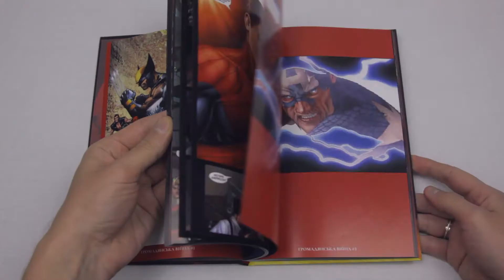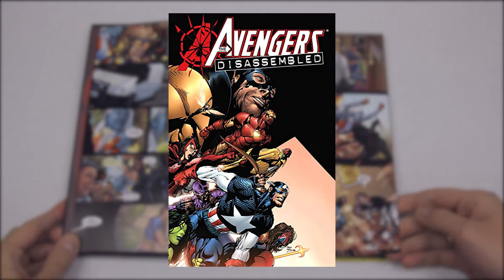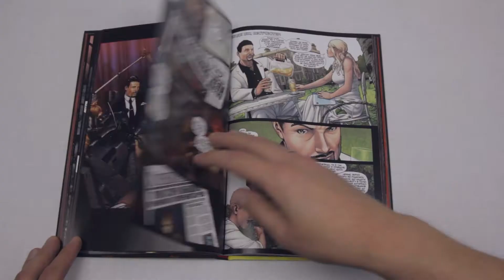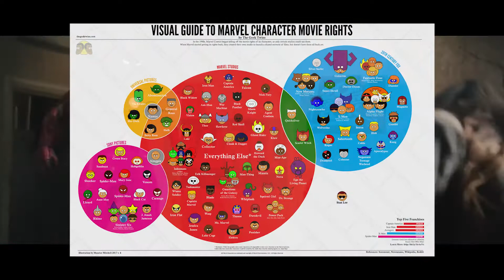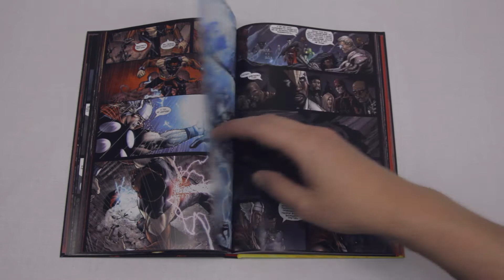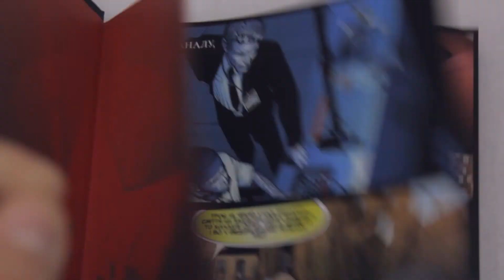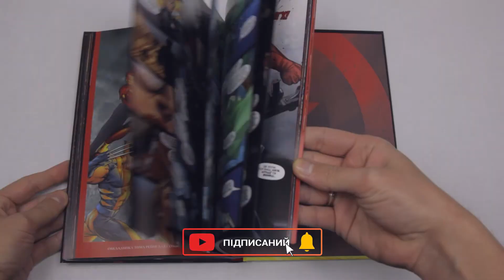"ГРОМАДЯНСЬКА ВІЙНА" • Огляд коміксу та порівняння його з кінострічкою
Розглядаємо мальопис "Громадянська війна" та говоримо про його відмінності від однойменного фільму від Марвел 2016 року.  Адаптація українською та наданя примірника для огляду - видавництво «MAL'OPUS»
Вікові обмеження читача: 16+